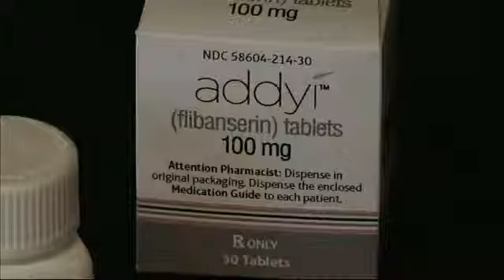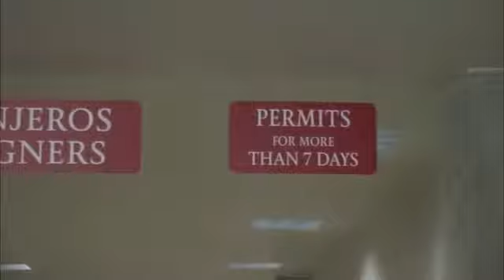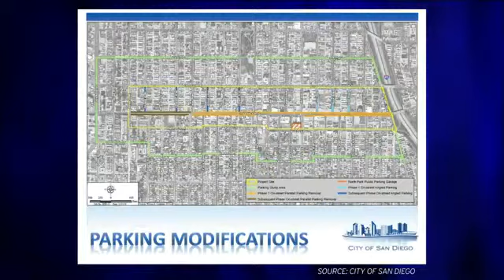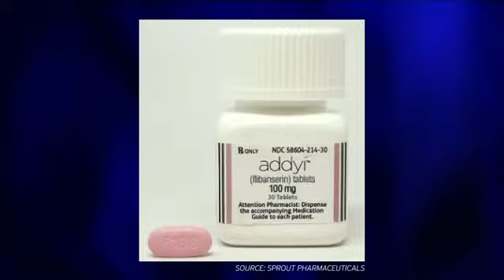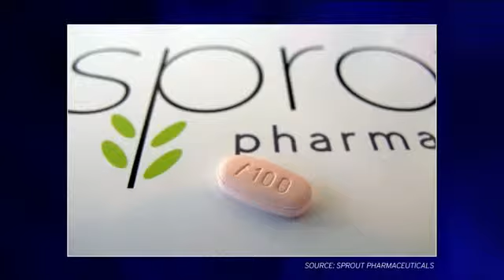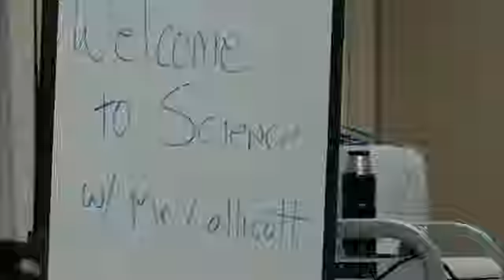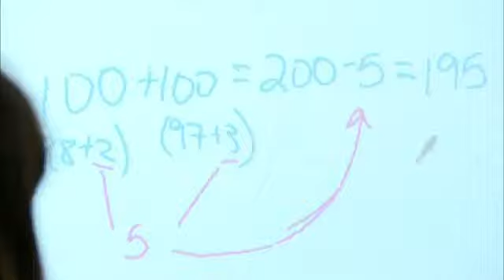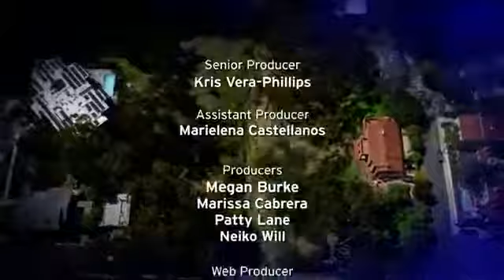Wednesday, Aug. 19, 2015 - Evening Edition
Female libido pill took long, winding route to market. Plus, incoming freshmen at Hoover High get a two-week prep course.